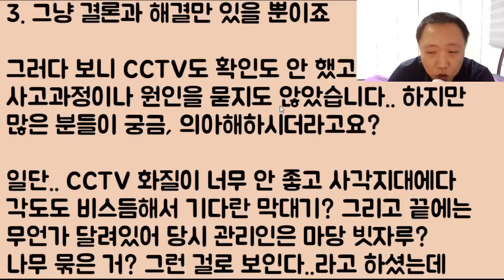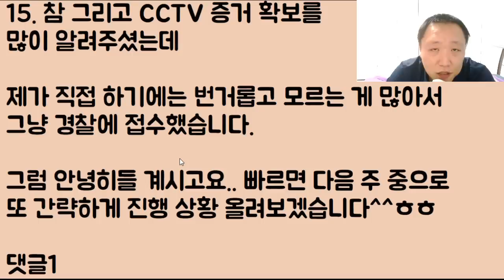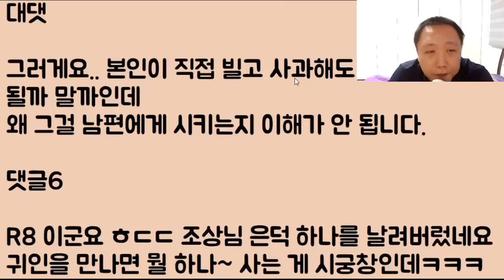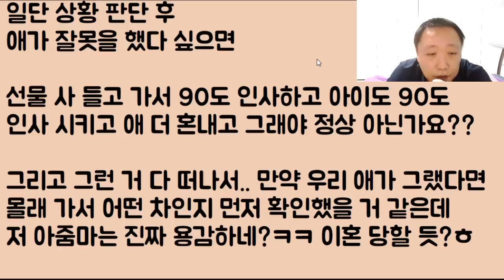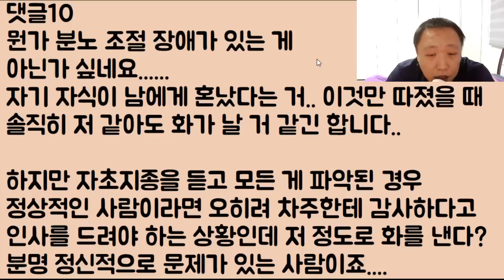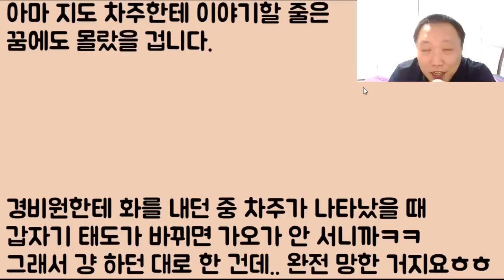[핵 폭망ㅋㅋㅋ] 우리 애가 차 좀 긁었다고 감히 귀한 내 새끼 기를 팍 죽여서 기분이 너무 나쁘더라고요~ 그래서 다 물어준다 꺼져!! 했는데.. 슈퍼카가 뭐예요? 2부